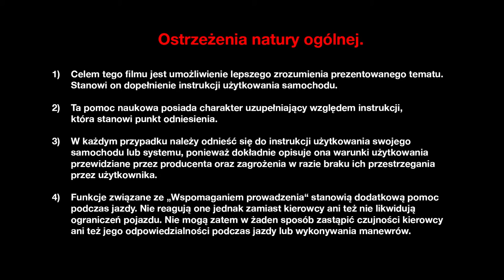SYSTEM POMOCY PRZY PARKOWANIU MONITORUJĄCY OBSZAR PRZED, ZA I Z BOKU POJAZDU